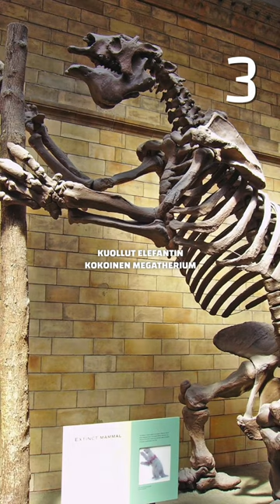KOLME FAKTAA LAISKIAISISTA 🦥